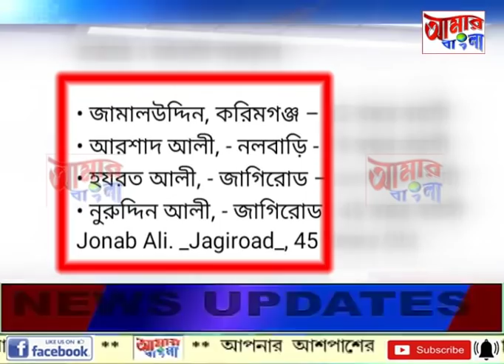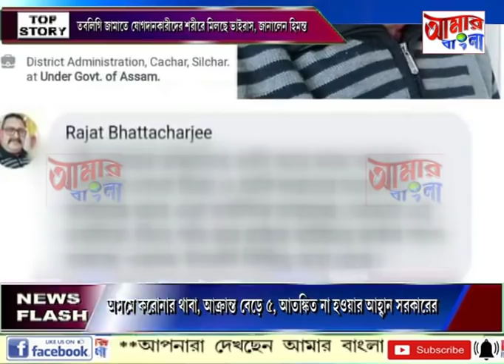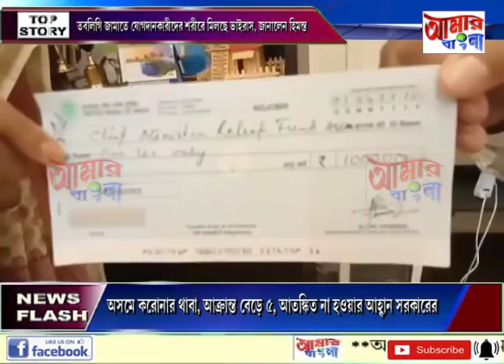# NEWS # 01 04 2020